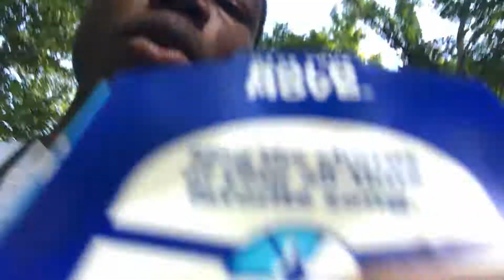SLACKIN OFF AT WORK!!!!